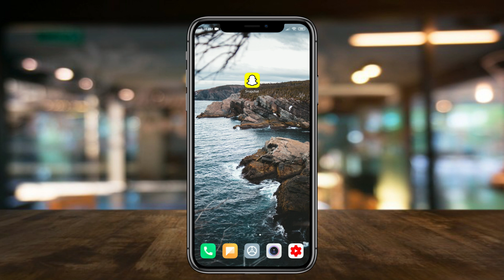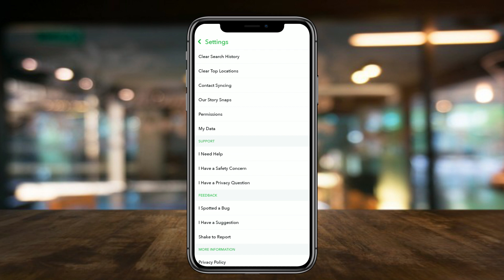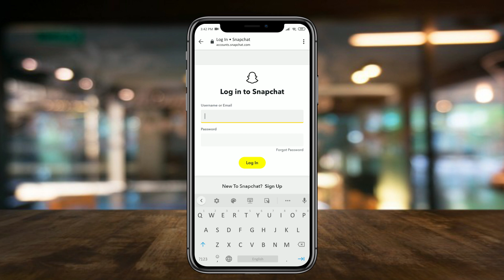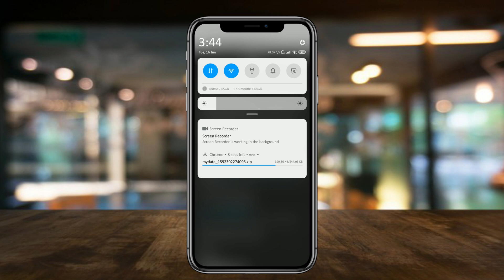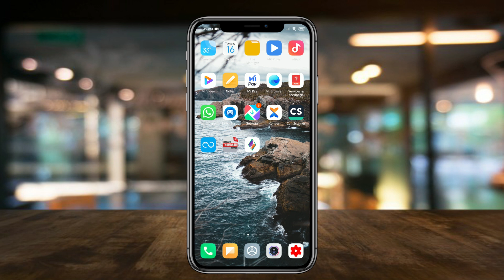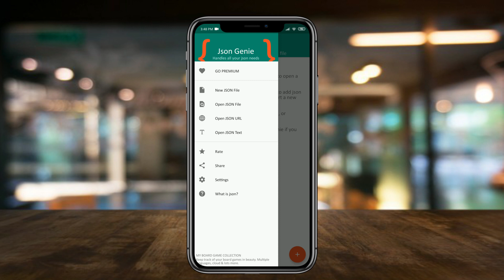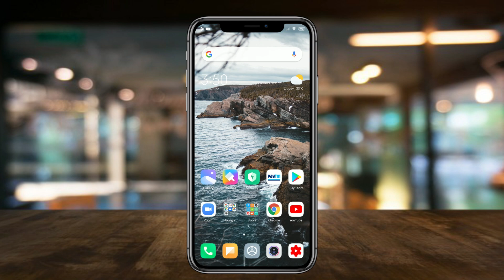How to See Your Snapchat History in 2023 ? - All Snaps You are Sent and Received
How to See Your Snapchat History in 2020 - All Snaps You are Sent and Received

Hello Friends ! today i am showing about how to create Snapchat Account in 2020 . this is the letest video in youtube .

Steps:-
1.Open Snapchat .
2.Go to Settings.
3.Next click to 'My Data?'
4.Press the Button Submit Request.
5.Enter your Username and Password..
6.click to continue.
7.again click Button Submit Request.
8.cheak your email and press click here.
9.dowanload your data in zip formate.
10.open jason.genuie app
11.click open jason file option .
12.select massages.jason file in your gallary.
13.watch your data easyly.
Releted Quires:-

how to see search history on snapchat
snapchat history
snapchat chat history
snapchat login history
snapchat history eraser
snapchat search history